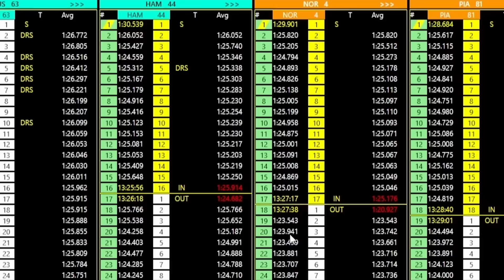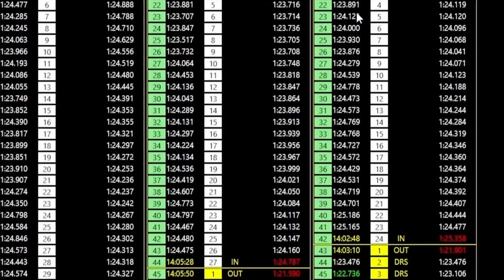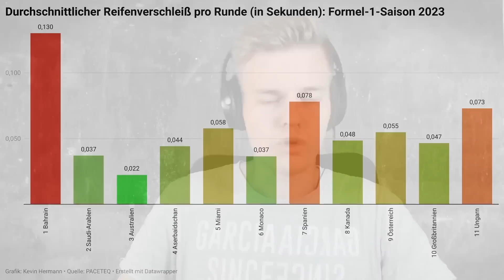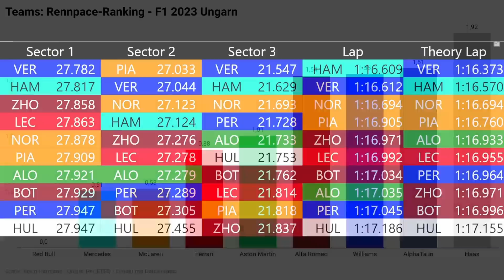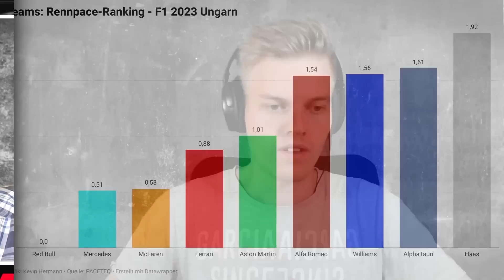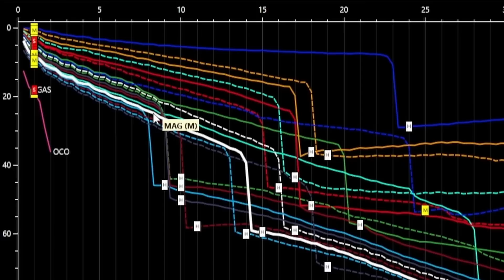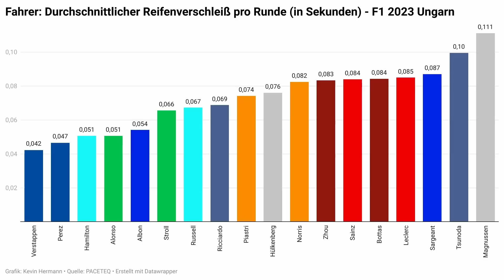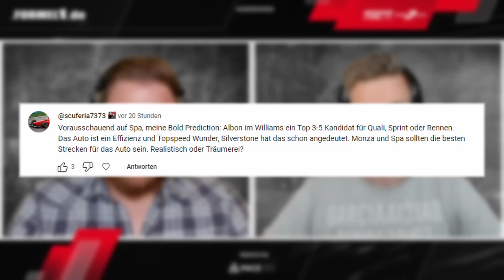Rennanalyse Ungarn: War Mercedes zu brav fürs Podium?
Halbzeit in der Formel-1-Saison 2023. 11 von  22 Rennen sind gefahren - höchste Zeit einmal tief in die Daten einzutauchen und zu ermitteln, welche Teams sich gerade am besten und am schlechtesten entwickeln.

Außerdem schauen wir im Detail auf eure Wunschanalysen: Was war los bei Mercedes nach dem 1. Stop? Hätte Riccardo ohne den Start-Crash eine Chance auf Punkte haben können und was erwartet unser Datenexperte Kevin Hermann für das nächste Rennen in Spa?

▬▬ Partner ▬▬
PACETEQ

▬▬ Fanshop ▬▬
Originalmerchandise der Formel-1-Teams und -Fahrer online bestellen!

▬▬ Credits ▬▬
Sprecher: Kevin Hermann & Kevin Scheuren